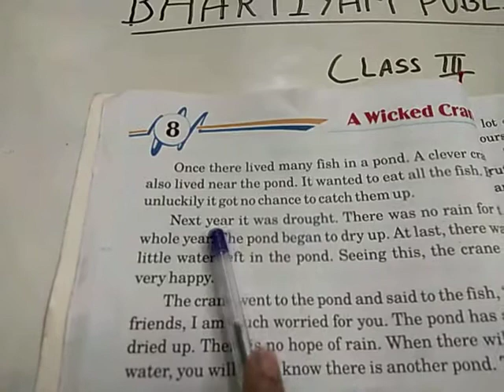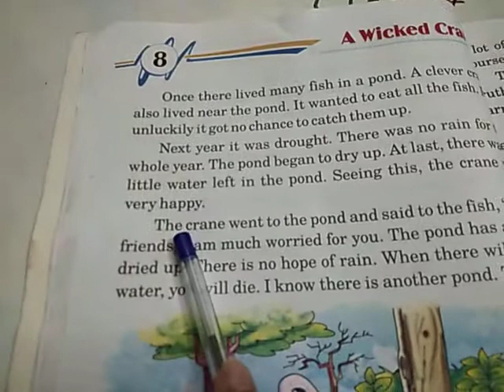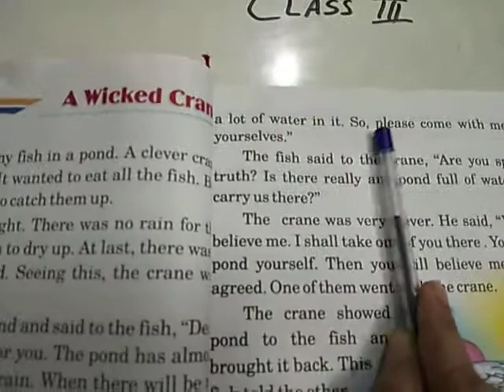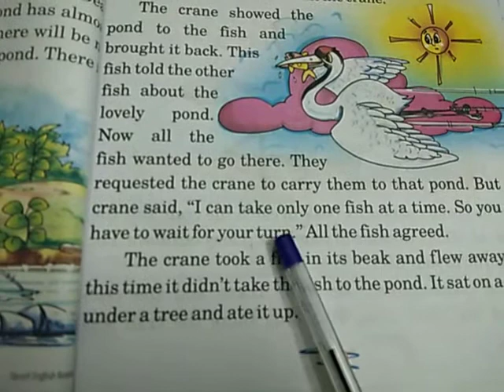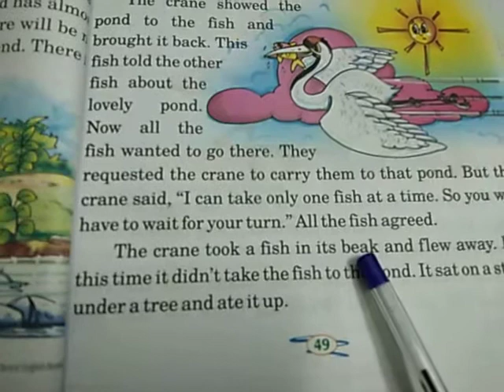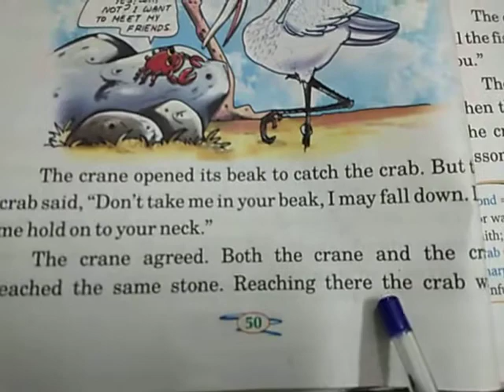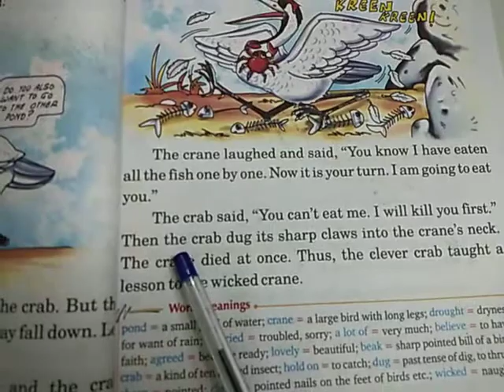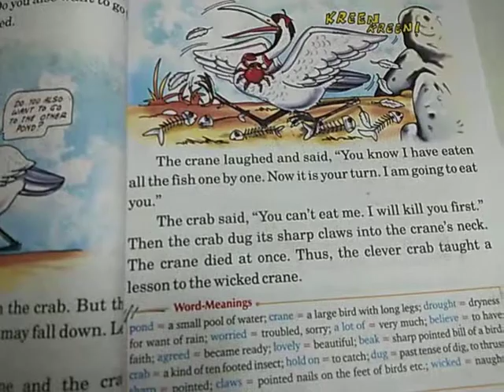Bhartiyam public school |class 3| English |chapter 8